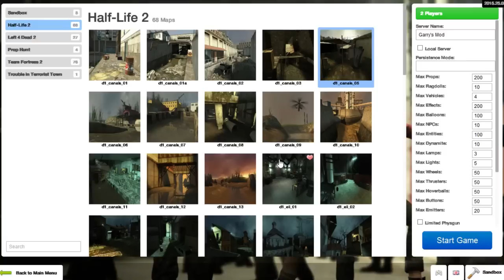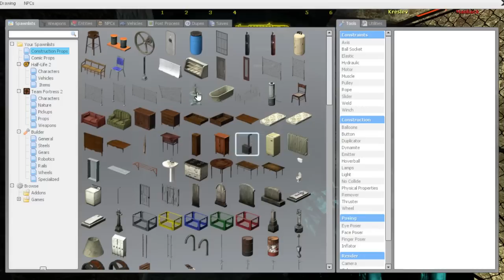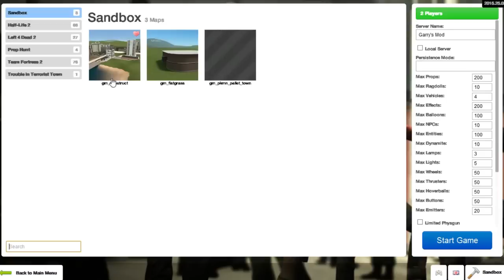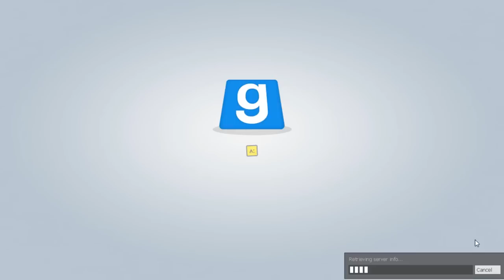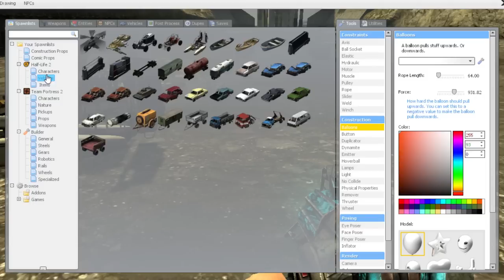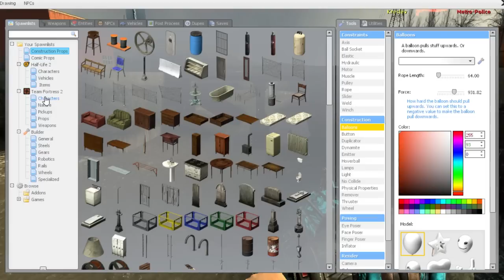Let's Play: Coop Half-Life 2 Video 2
Jotsam and Kreslev make their way farther into the Half-Life universe. This time with the air boat! Can they work together to overcome their challenges as Dingo looks on? Probably not.